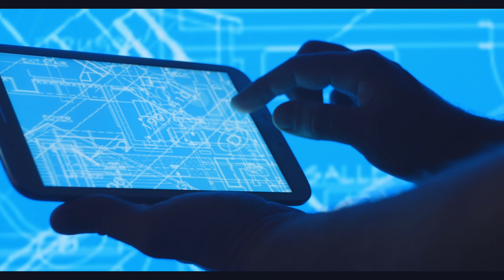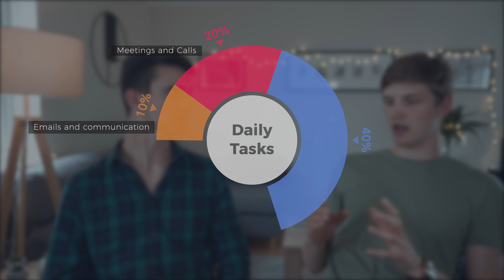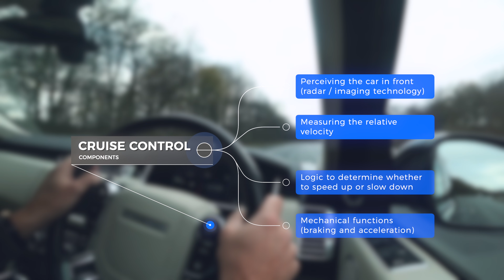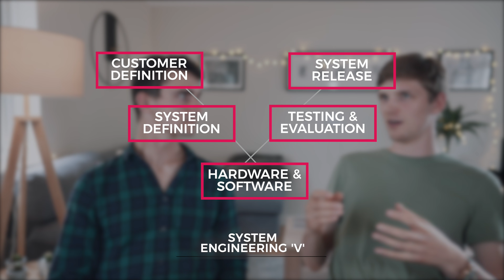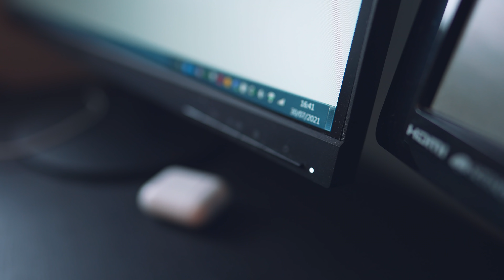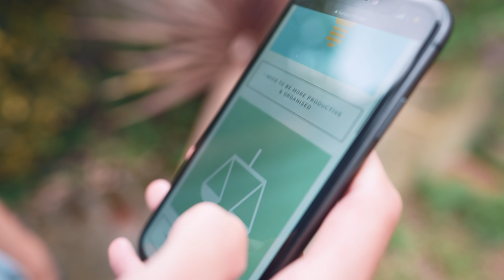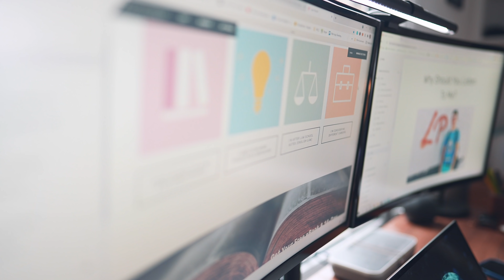Day in the Life of an Engineer [The HONEST TRUTH]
What's it really like working as an engineer in a luxury car company? Is there big money to be made? And do engineers have work-life balance? To find out, I met up with my good pal, David, who works as an engineer for one of the world's biggest car brands 👌

From Tesla and Elon Musk to Tim Cook and Apple, engineers are some of the richest, most powerful business leaders on the planet. But I wanted to know what it was like just starting out in a career at these innovative technology companies 🤔

So yeh - this is what working for Mercedes or Porsche, Land Rover or Tesla is REALLY like. David explains everything from his daily routine as an engineer to how car companies go from having an idea for a new car to bringing that to market. I found this a crazily informative conversation and learnt so much about what engineers actually do day to day, so I'm super excited to share this with you 🙌

About Me